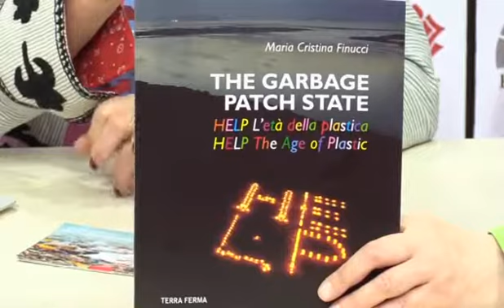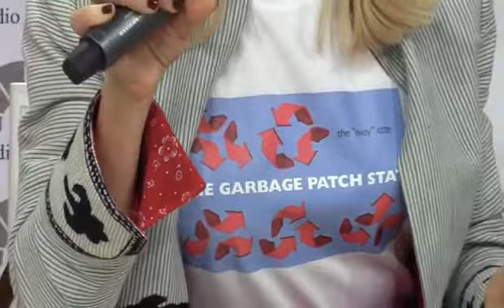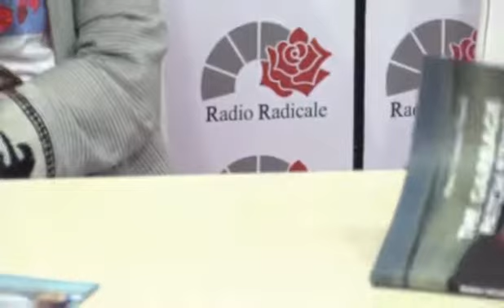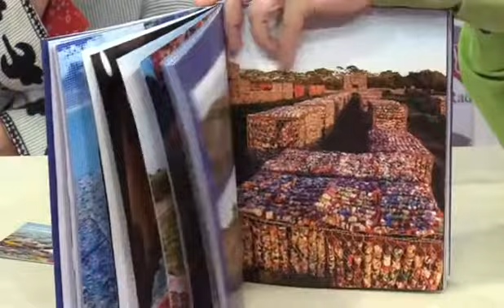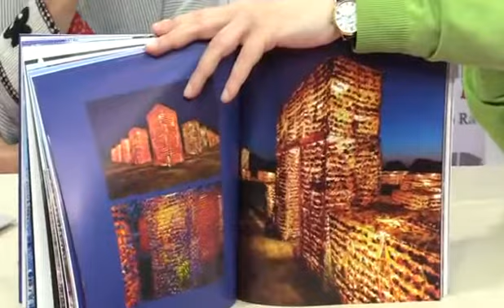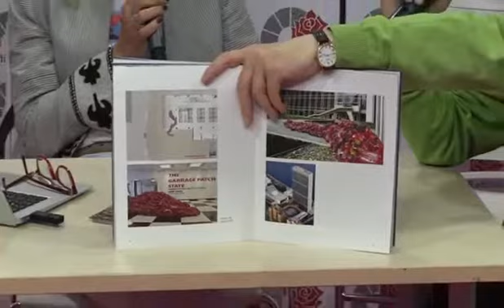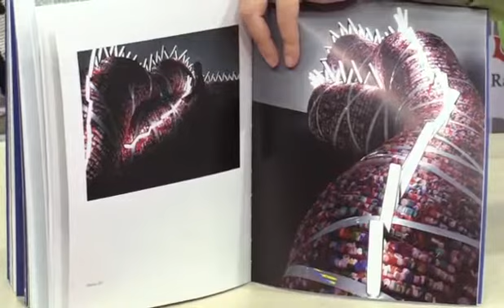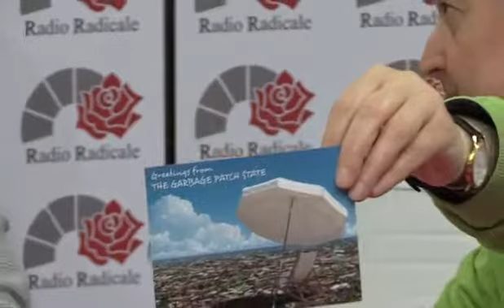Maria Cristina Finucci a Radio Radicale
Maria Cristina Finucci a Radio Radicale presso il Salone Internazionale del libro a Torino